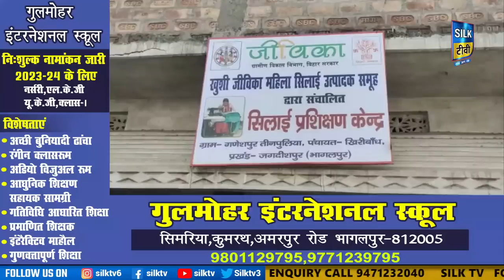SILK TV- जिले की खबरें एक साथ || 11 FEBRUARY 2023